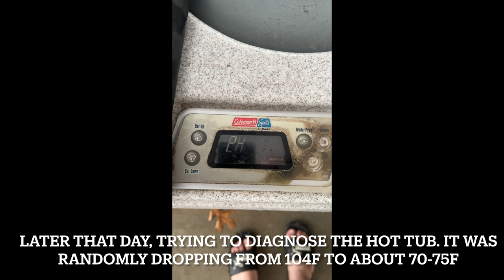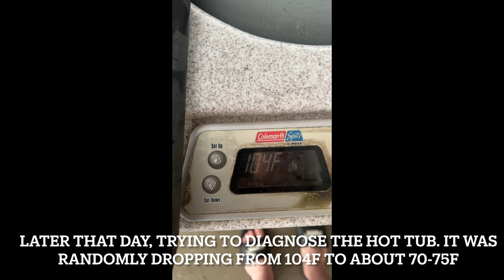Took the Kayaks Out After Dark! Then Used "BONGZILLA" LOL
Sadly, this is coming close to the end of our trip. Definitely a few of the most fun/memorable days though!

We stopped at Walmart in preparation for this, Frank bought a couple of headlight style flashlights (You wear on your head) and I picked up this 1000 lumen monster that was on sale for just $15. Made of cheap plastic, but it gets BRIGHT! I also had my huge Ryobi work light strapped to the front of the kayak. On top of all that, we each had our bluetooth speakers which have lights on them as you can kind of see in some of the clips, so visibility was no issue. We were also on a private lake that had zero boats in it at the time, so as dumb as it might have looked, we did take plenty of pre-cautions! (We also had life jackets on too, I wouldn't ever risk that)

The end of this video is possibly one of my favorite clips that I've ever recorded. I got Shelby so good!!